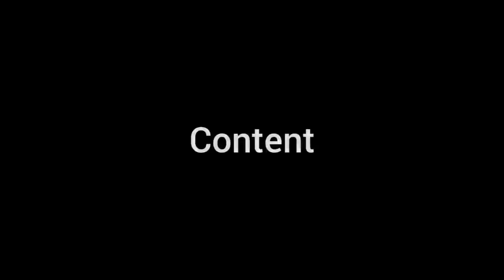Tiktok vs YouTube semifinal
HEY,GUYS WELCOME BACK TO MY NEW VIDEO 😂😂
ITS A VERY FUNNY AND ROAST VIDEO 😂
SO GUYS KEEP SUPPORT 🙏🙏🙏🙏
And like the video also Aim 💯 like in this video 🙈 👌

.totalkhichai. carryminati. ashishchanlani. triggered insaan. mjo. samartkipathsala. sosorry. funnyvideos. thank you guys..😀😀😀